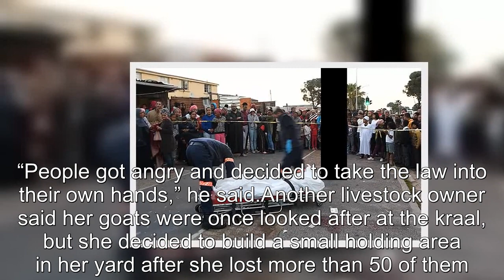Man beaten to death after being caught cooking stolen goat meat